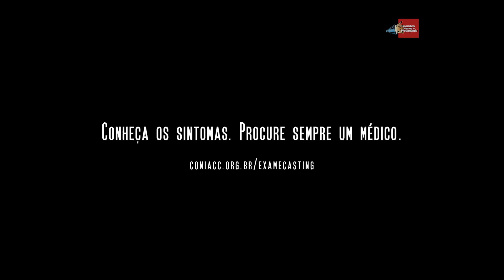Combate ao câncer infantojuvenil deve começar dentro de casa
Confira a campanha criada pela Ogilvy para o Coniacc. “Exame Casting”, nova ação criada pela Ogilvy Brasil para o Coniacc (Confederação Nacional de Instituições de Apoio e Assistência à Criança e ao Adolescente com Câncer), ressalta que o câncer infato-juvenil pode ter até 70% de chance de cura quando diagnosticado precocemente. O filme, criado pela Ogilvy Brasil, faz parte das ações para o Dia Nacional de Combate ao Câncer Infantojuvenil, celebrado em 23 de novembro. Confira!